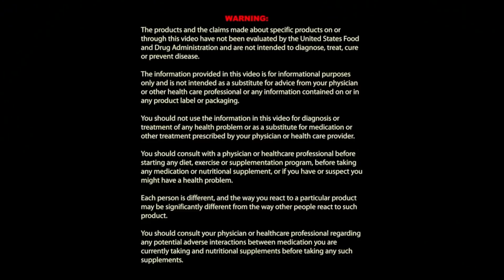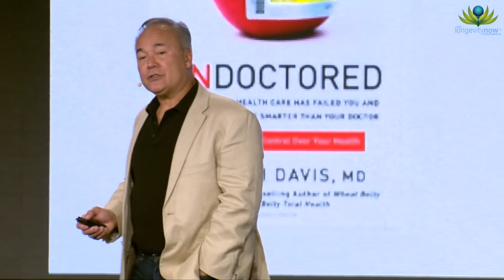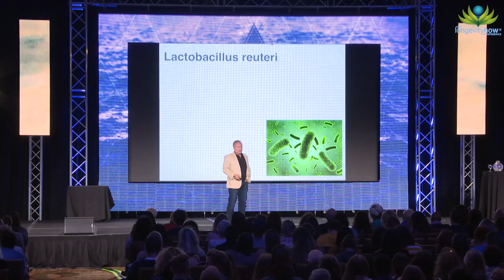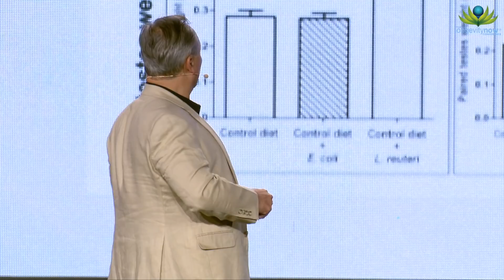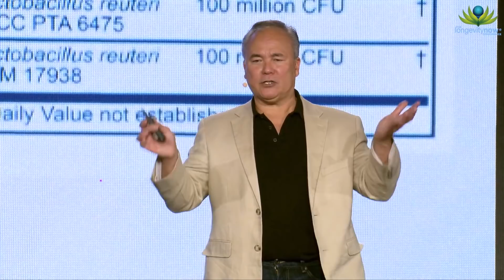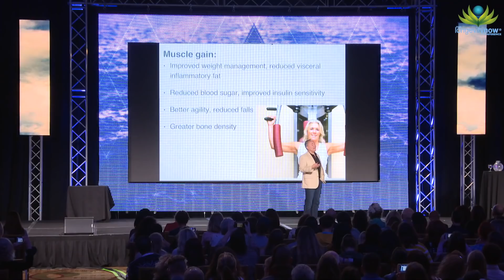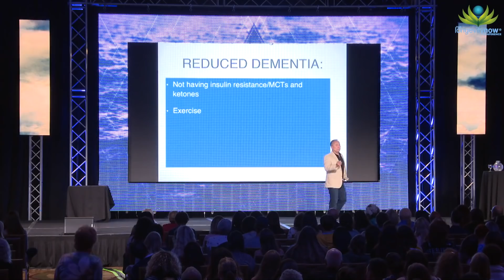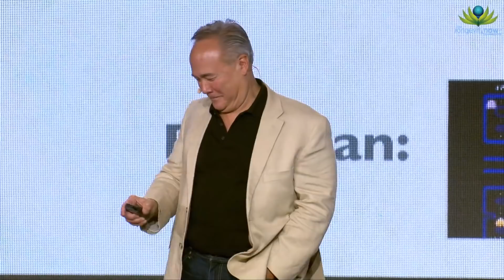Exclusive Full Video Presentation with Dr. William Davis (never before available to the public)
Dr. William Davis delivers a comprehensive explanation of the current health crisis in America and the underlying causes of sickness and disease that are hiding in plain site.